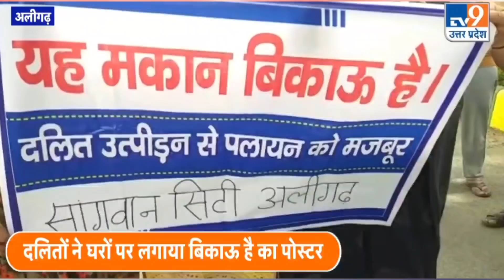हिंदू राष्ट्र बनने पर अलीगढ़ के 300 दलित घर छोड़ने को हुए मजबूर, भड़के एड. सत्य प्रकाश